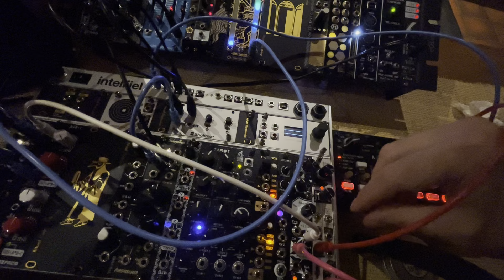Sinc iter and viol ruina noise engineering